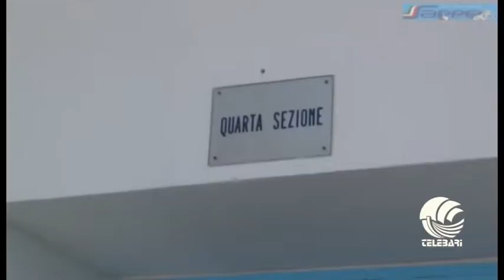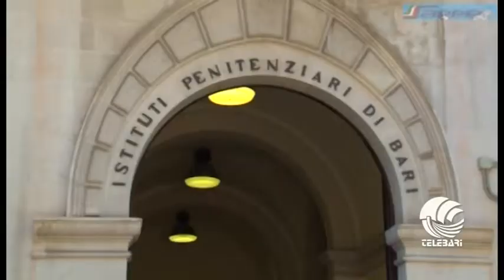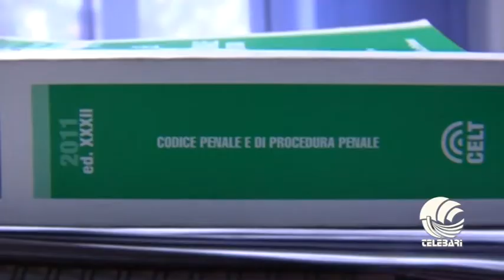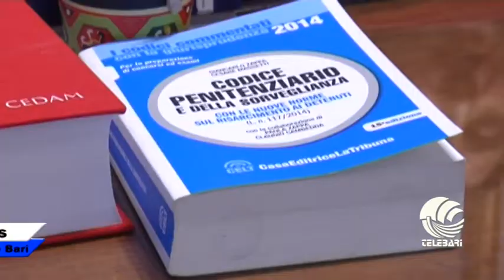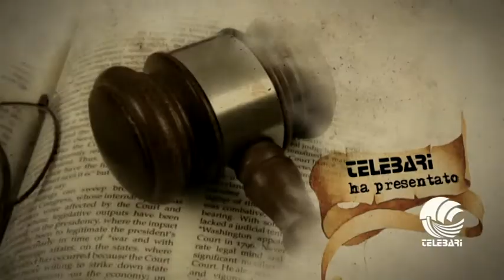In giustizia 22 02 16